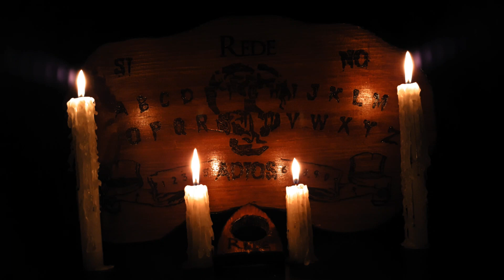El Hijo Del Forense Historias De Terror - REDE